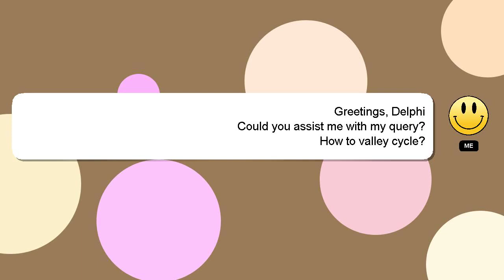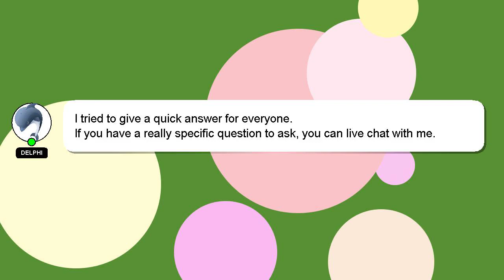How to valley cycle?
A quick introduction about me, Howdy, my name's Delphi. I can assist you in answering your queries. - How to valley cycle?

Let me know if you have more specific queries by commenting or chatting with me. I will express my appreciation for your answer by 'hearting' it.

*2 What we are experimenting :*